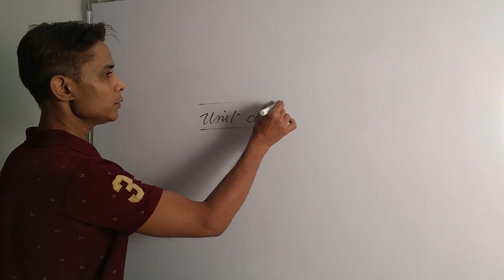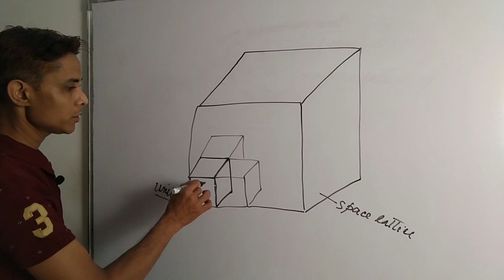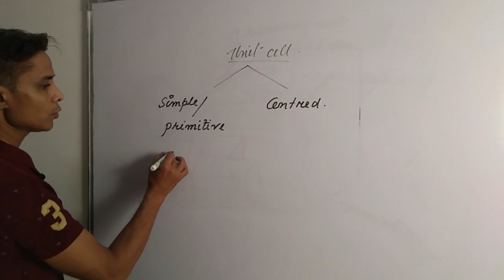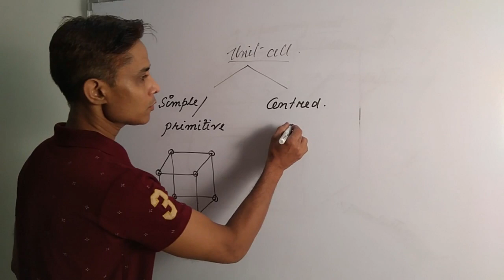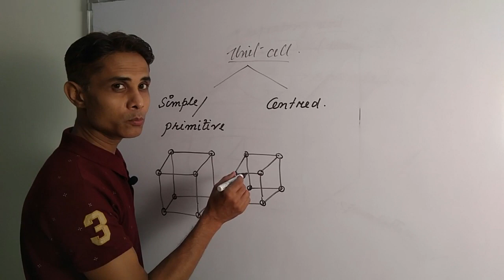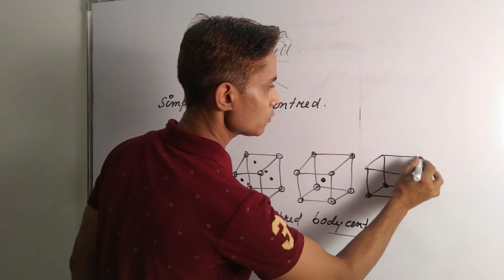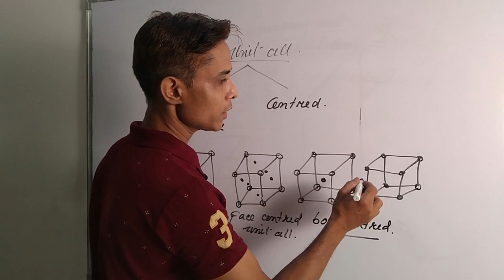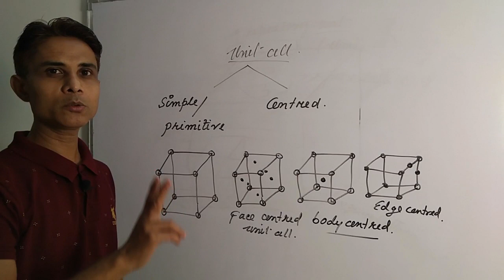Unit cell / types of Unit cell